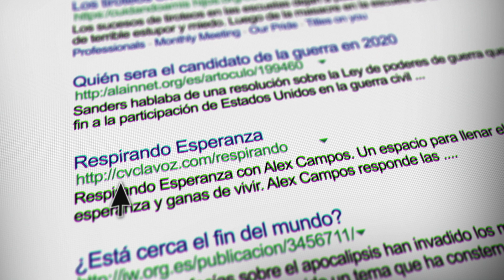Respirando Esperanza: ¿Es malo perder la virginidad antes del matrimonio? | CVCLAVOZ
Hoy en día, el tema de mantenerse virgen hasta el matrimonio se ve como algo fuera de moda o inútil de hacer; no obstante, nosotros sabemos que mantenerse puro hasta ese momento de la vida es uno de los principios que agradan a Dios.

Queremos responder a cualquier pregunta que tengas acerca de Jesús.